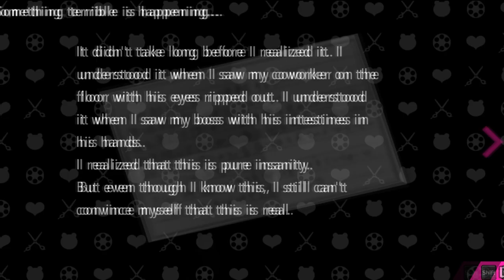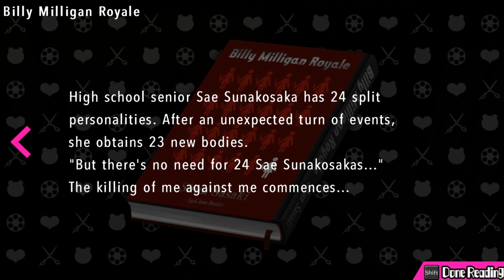GENOC1DE JACK TIME! | Danganronpa: Ultra Despair Girls | 03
► In This Video
Me